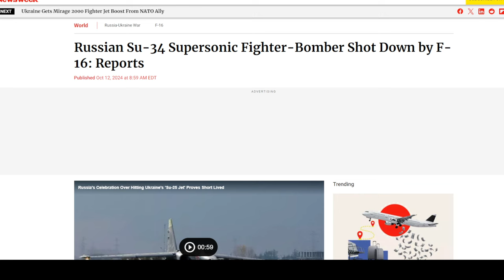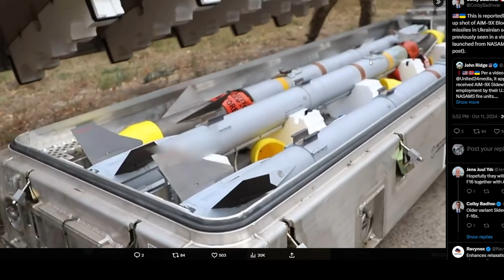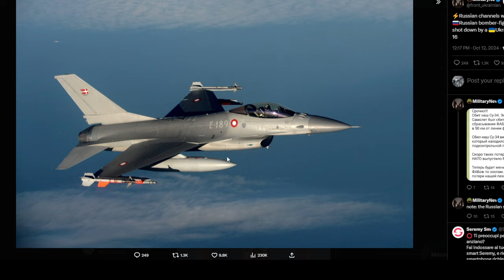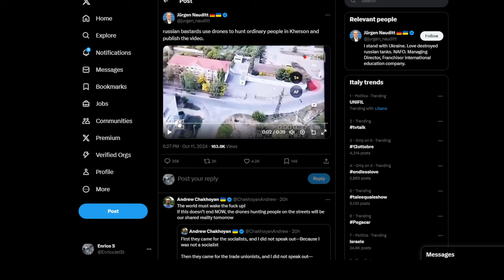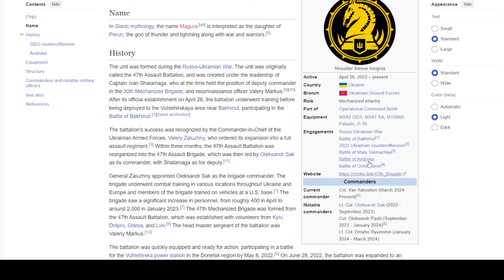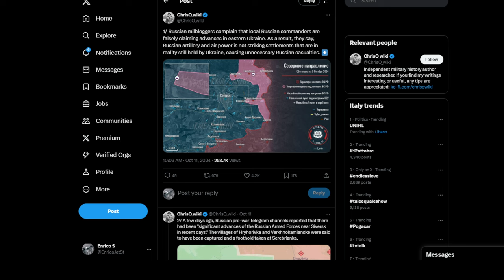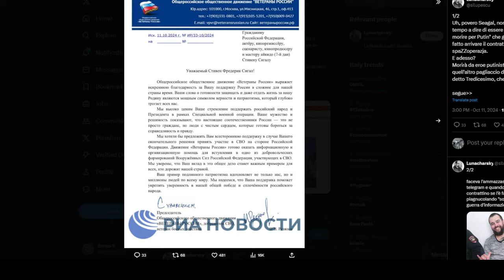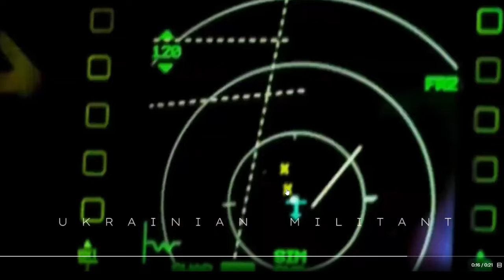Un Su34 Russo abbattuto da un F16 Ucraino - il primo abbattimento? - aggiornamenti